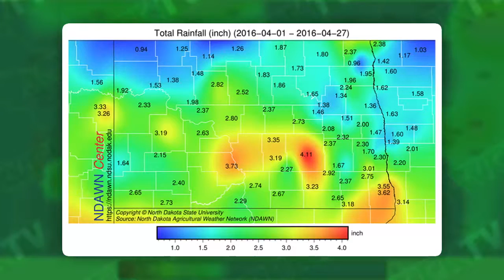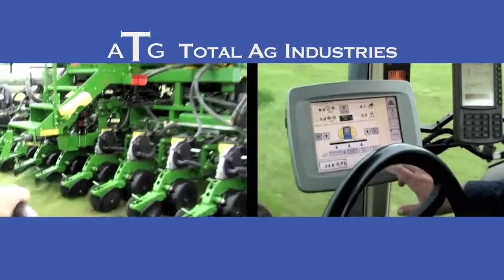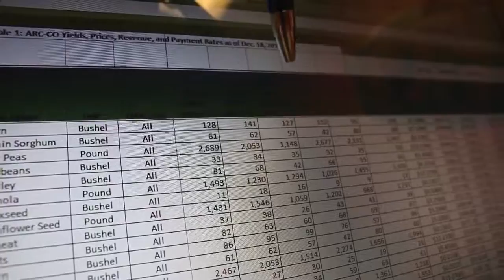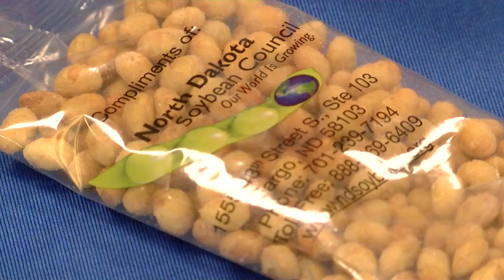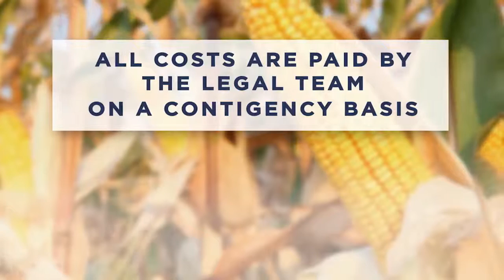AgweekTV: Sneaking more protein into your diet (Full show)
Do you want to get more protein and more heart healthy items in your daily diet? Agweek TV producer and reporter Rose Dunn caught up with a soy expert and offers ideas to make your meals healthier with one of our nation's leading crops, soybeans.